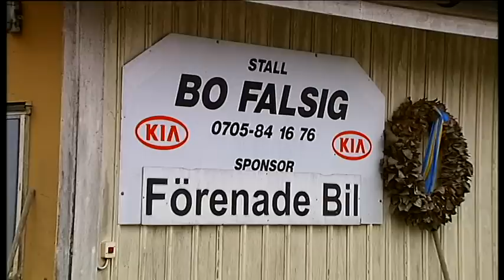Åbytravet141220-Hemma hos Odin Töll